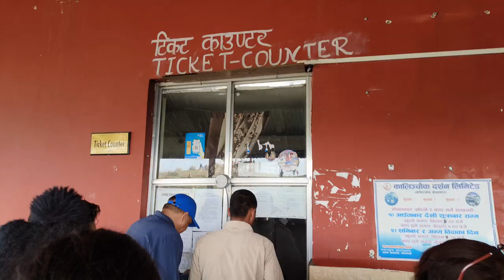Kalinchowk Vlog | Kalinchowk Bhagwati | Kuri Village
Join us on a spiritual journey to the sacred Kalinchowk Bhagwati Temple nestled amidst the breathtaking Himalayan on top of Kuri village. Our vlog captures the essence of spirituality as we embark on an unforgettable pilgrimage to this revered shrine, dedicated to Goddess Bhagwati. Immerse yourself in the divine aura of the temple, perched at an altitude of 3685 meters, and witness panoramic breathtaking views. Follow along as we traverse through serene trails, natural beauty, encounter local customs, and embrace the tranquility of this spiritual haven.